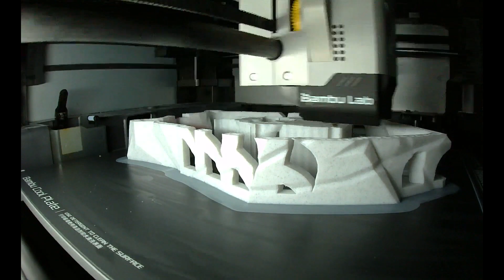Bambu Labs X1-Carbon Time-Lapse of a Owl wall lamp.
Time-Lapse of an Owl wall lamp printed on the bambu labs X1-Carbon 3D printer.
The owl was printed in Marble PLA Filament Sparkly Stone Rock
for this amazing print.